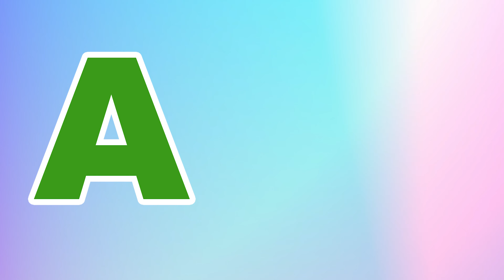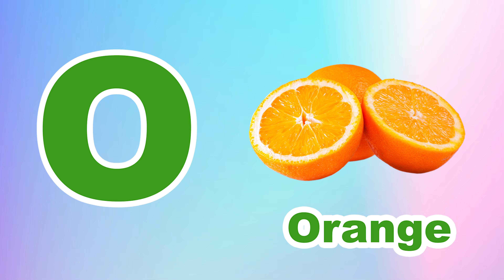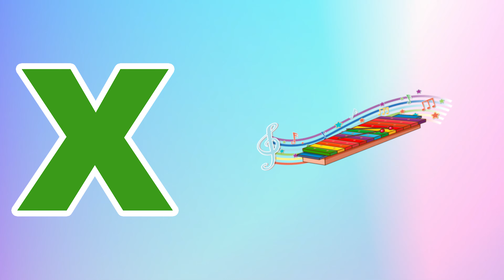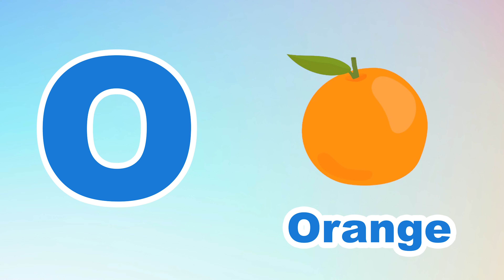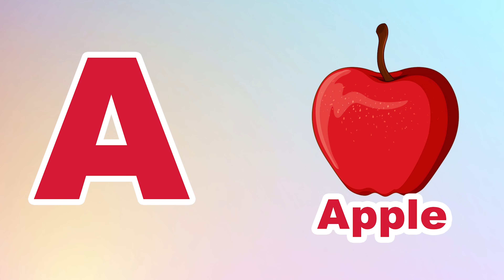Phonics Song for Toddlers A for Apple Phonics Sounds of Alphabet A to Z ABC Phonic Song | #315